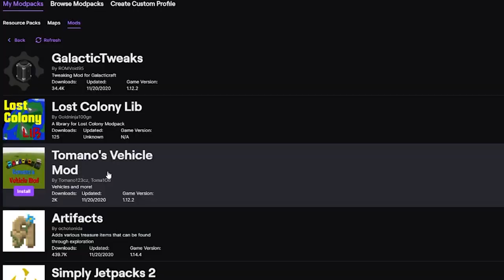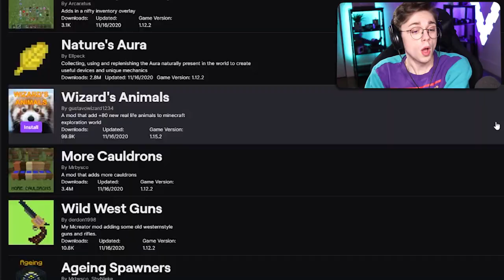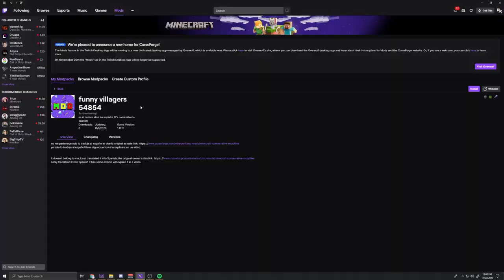Minecraft Mods in 2020..